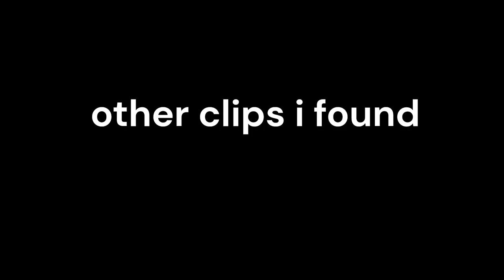roblox clips i gathered over the span of 2 weeks